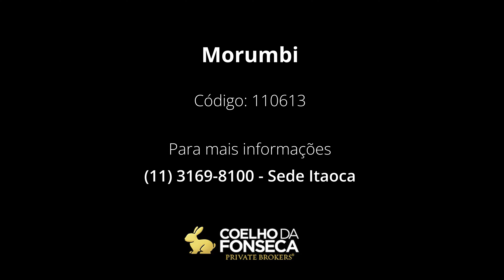Apartamento - Morumbi - 110613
Apartamento com 244 metros quadrados, 4 dormitórios sendo duas suítes, sala para três ambientes e varanda. Condomínio com lazer completo.

Código: 110613